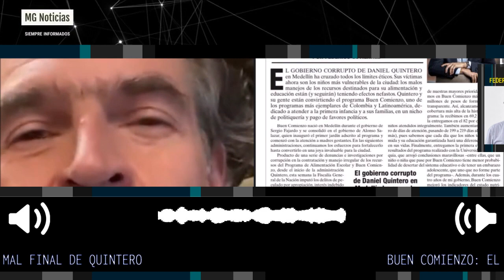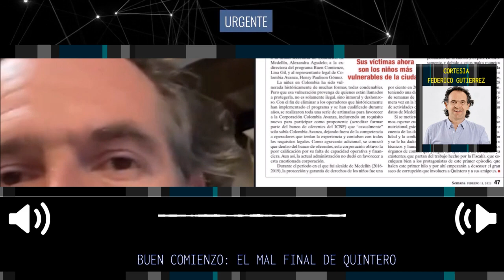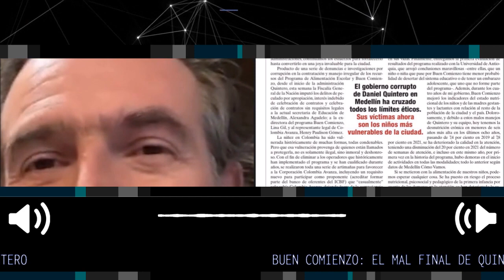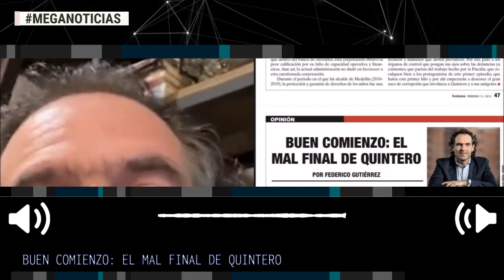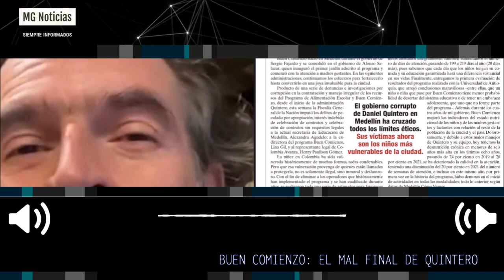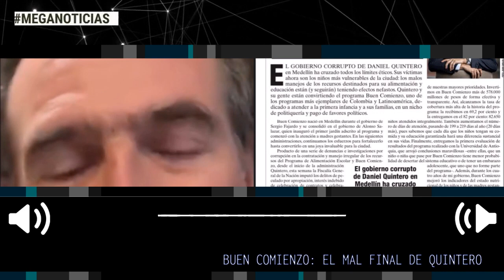🎙️ "BUEN COMIENZO: EL MAL FINAL DE QUINTERO" Columna Federico Gutierrez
Buen comienzo: el mal final de Quintero
El gobierno corrupto de Daniel Quintero en Medellín ha cruzado todos los límites éticos. Sus víctimas ahora son los niños más vulnerables de la ciudad.
Via: Revista Semana
Federico Gutierrez